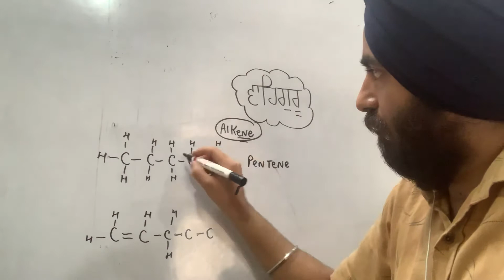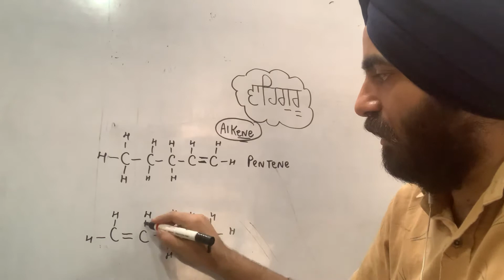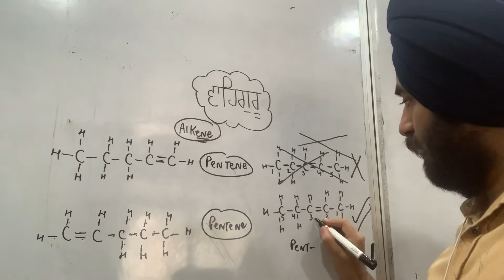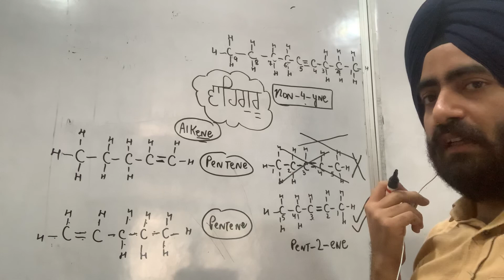Nomenclature Part 3